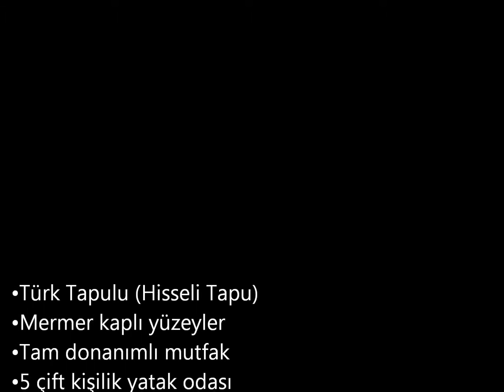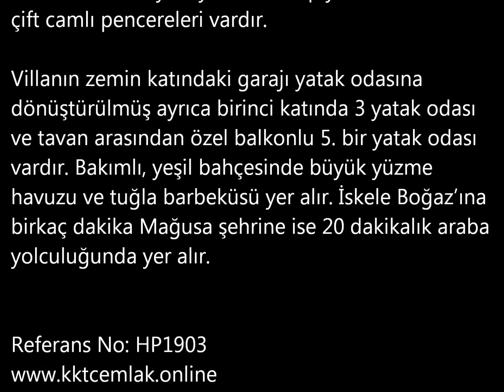hp1903 LÜKS 5 YATAK ODALI VİLLA ISKELE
255,000£
• Türk Tapulu (Hisseli Tapu)
• Mermer kaplı yüzeyler
• Tam donanımlı mutfak
• 5 çift kişilik yatak odası
• 10m x 5 metre yüzme havuzu
• Ful klimalı
• Şehir merkezine yakın
• Rağbet gören bölge

*Hisseli Tapu olduğundan banka kredisi almaya uygun değildir.
Bu kusursuz ve lüks villa İskele’nin Bahçeler bölgesinde kalır. Villanın hisseli Türk tapusu vardır. 2005 yılında yüksek kalite ile inşa edilen villanın kaliteli mermer yüzeyleri, kartonpiyer tavanları ve çift camlı pencereleri vardır.

Villanın zemin katındaki garajı yatak odasına dönüştürülmüş ayrıca birinci katında 3 yatak odası ve tavan arasından özel balkonlu 5. bir yatak odası vardır. Bakımlı, yeşil bahçesinde büyük yüzme havuzu ve tuğla barbeküsü yer alır. İskele Boğaz’ına birkaç dakika Mağusa şehrine ise 20 dakikalık araba yolculuğunda yer alır.

Referans No: HP1903

Oda Ölçüleri:

• Giriş Hol: 8m x 3m
• Mutfak: 6m x 6.4m
• Salon: 6m x 3.6m
• Banyo Odası (alt kat): 1.2m x 2.0m
• Basamaklar: 3.4m x 5.4m
• Ana Yatak Odası: 4.7m x 3.4m
• İç Banyo Odası: 3.4m x 1.2m
• Yatak Odası 2: 4m x 3.6m
• Yatak Odası 3: 3m x 3.6m
• Yatak Odası 4/İç Banyo Odası: 3m x 4m
• Yatak Odası 5: 6m x 3.6m
• Aile Banyo Odası: 3m x 3.6m